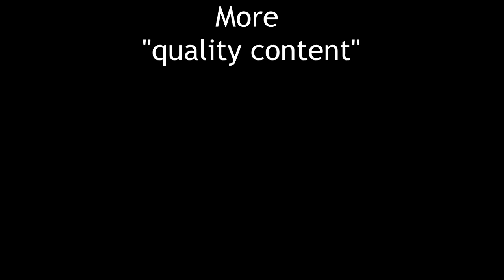KIZUNA AI GOES TO SCHOOL BUT WITH ONLY THE GOOD PARTS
Well I'm back.

All footage of Kizuna Ai belongs to A.I. Channel.